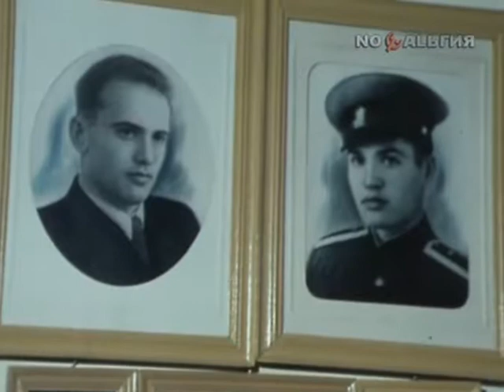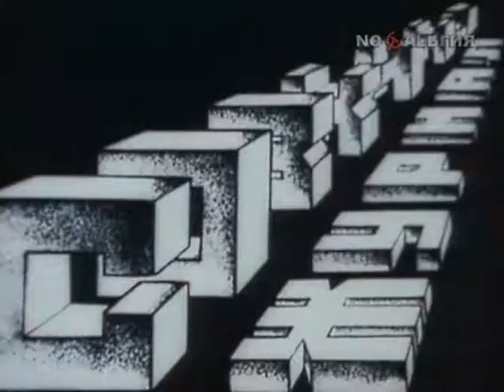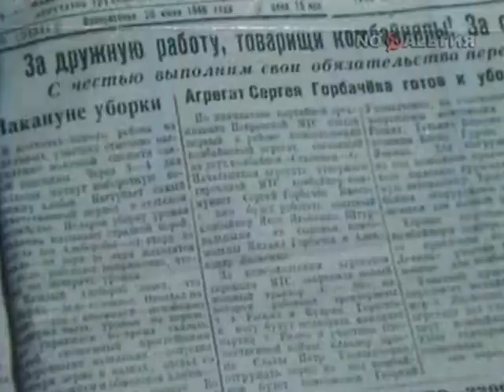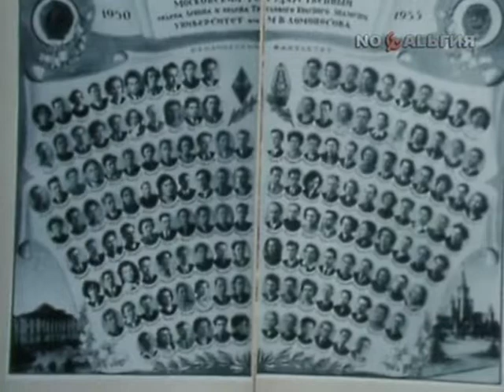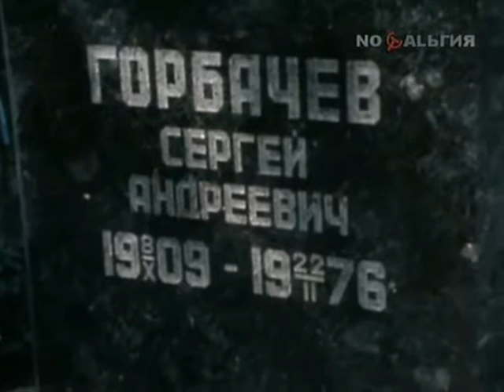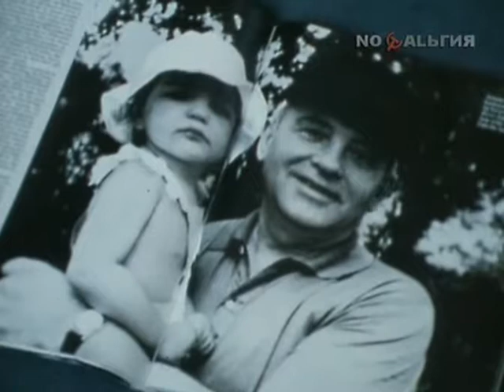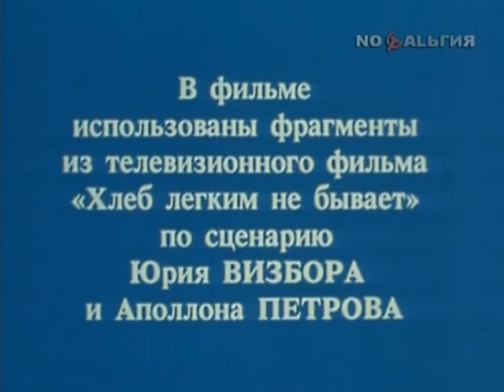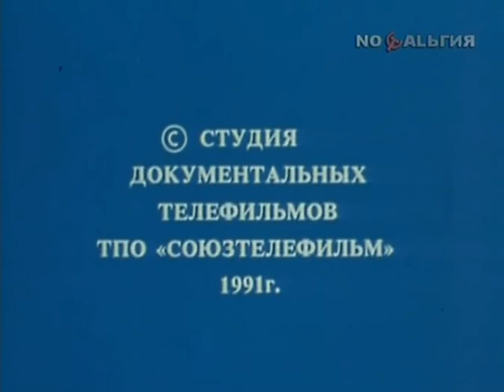Первый Президент (фильм первый)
Фильм в двух частях о Михаиле Горбачеве.
Фильм первый - "Быть самим собой..."

Документальный фильм к 77-летию Первого (единственного) Президента СССР Михаила Сергеевича Горбачева.
Часть первая - "Быть самим собой..."